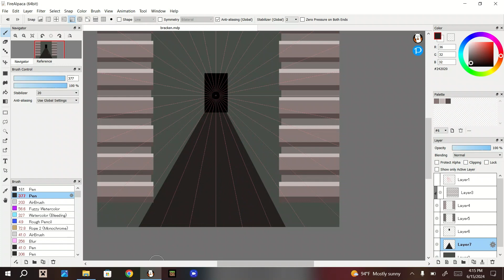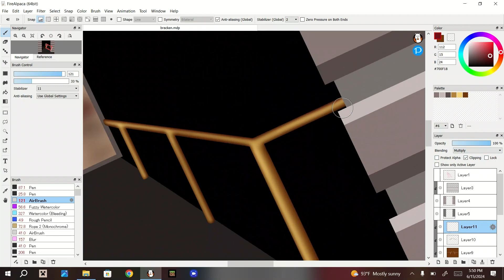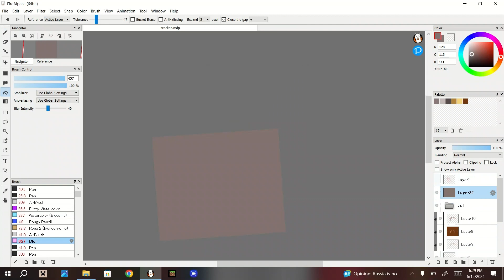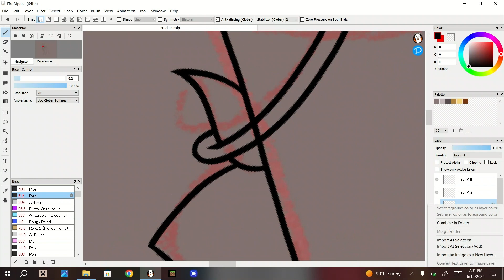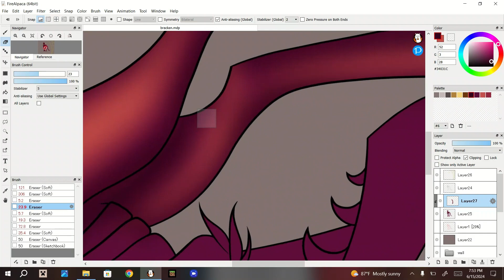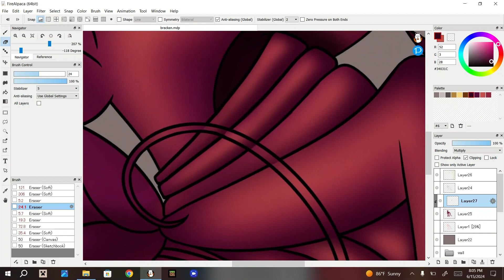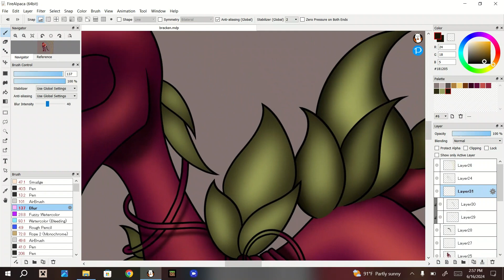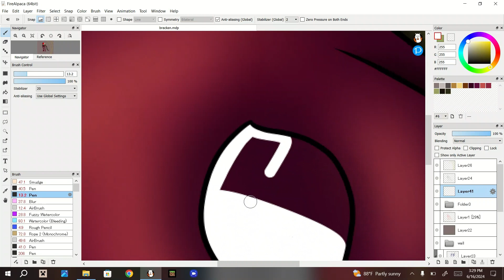Lethal Company MLP Bracken Fanart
I decided to draw the Bracken as an MLP!!! I love how it turned out. This game has been my current obsession. Drawing this has also helped my art block as I have hated everything I've done recently which is why there has not been a video. My next video should be my new OC made for this years art fight!!!